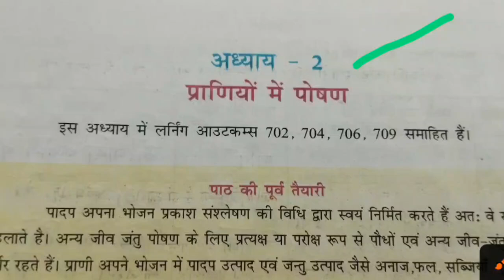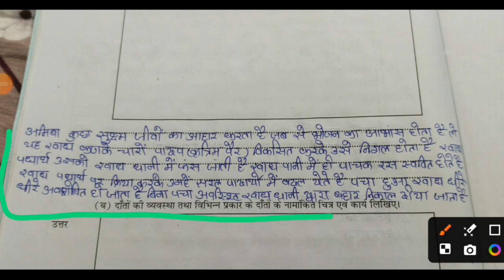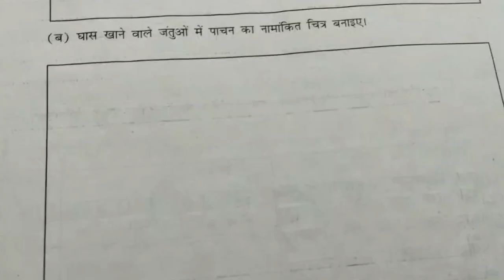एड ग्रेड अभ्यास पुस्तिका | कक्षा 7 | विज्ञान | अध्याय 2 | प्राणियों में पोषण